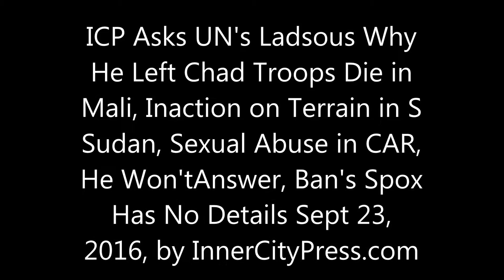ICP Asks Ladsous Why Left Chad Troops Die in Mali, Sex Abuse in CAR, Terrain in S Sudan, No Answer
ICP Asked Ladsous of 2-Tier in Mali, Rapes in CAR & S. Sudan, He Refuses To Answer Qs

UNITED NATIONS, September 23-- As Inner City Press has reported on UN Peacekeeping's unseemly two-tier structure, under which in Mali African Ambassadors complain their troops are left in danger, not allowed to use the equipment of NATO members in the UN mission, DPKO chief Herve Ladsous has refused to answer, and Ban Ki-moon's spokesman Stephane Dujarric has enabled and assisted Ladsous.

  On September 23 when Ladsous held a “press availability” with Mali's foreign minister, Inner City Press asked the former about Al Qaeda (he answered) and Ladsous about Chadian peacekeepers denied access to NATO-members' in MINUSMA's equipment. After Mali's foreign minister answered -- Ladsous whispered to him, apparently not to, Vine here -- Ladsous said, Mister you should know I never answer you questions. YouTube of UNTV Video, here.

   Ladsous' spokesman had told UN TV's boom operator to stay away from Inner City Press - despite the right of Mali and its foreign minister to not be drawn into censorship by the UN of Ladsous and, ultimately, Ban Ki-moon. Ladsous's 2:20 pm stakeout, promised by Ban Ki-moon's spokesman Stephane Dujarric, was canceled. Inenr City Press asked Dujarric, here.

At 4:30, Ladsous on South Sudan refused Inner City Press' questions about inaction amid rapes and the murder of a journalist at the Terrain Hotel, calling on the same more-friendly scribe twice. He refused to answer if there have been any convictions for the rapes in CAR, giving rise to another questions, Video here.

   Back on July 18, Ladsous at an International Peace Institute event to which Inner City Press was not invited said he recruited two Mauritanian intelligence agents but couldn't deploy them in a NATO part of Mali. So Inner City Press on July 19 asked Ban's deputy spokesman Farhan Haq, UN transcript here and below. Now on August 8, the UN Security Council has condemned two attacks on UN Peacekeepers in Mali, which killed a peacekeeper.. from Chad. Full text here.

  While the UN says it is updating its policies, when Inner City Press on July 22 asked if new German drone in Mali will have their information shared with other peacekeepers, the answer was not "Yes."